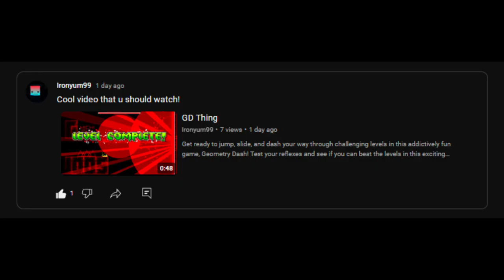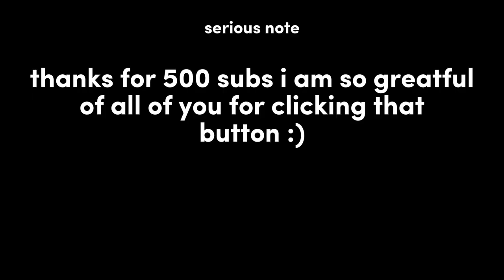500 SUBS SPECIAL!